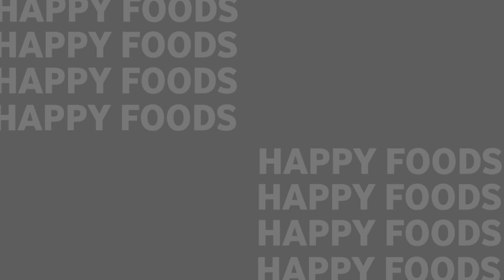लीवर, किडनी को डिटाॅक्स करने वाली Drinks